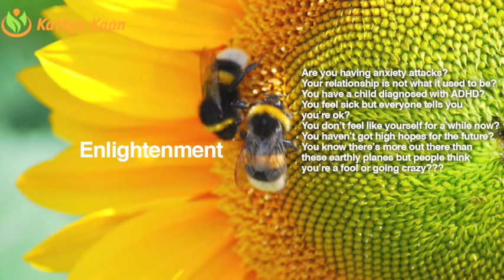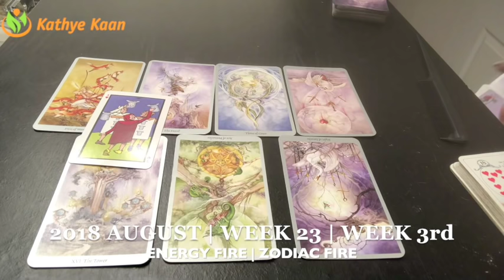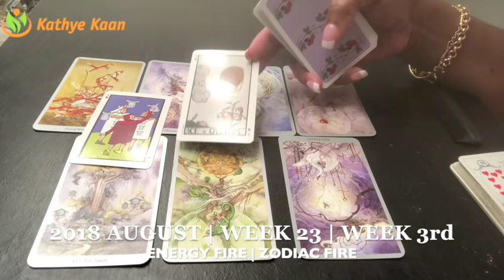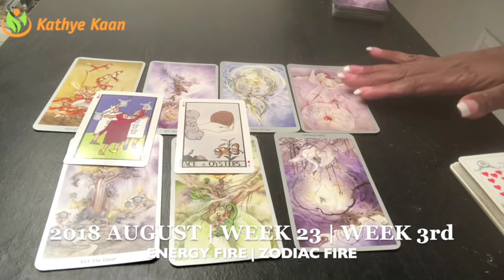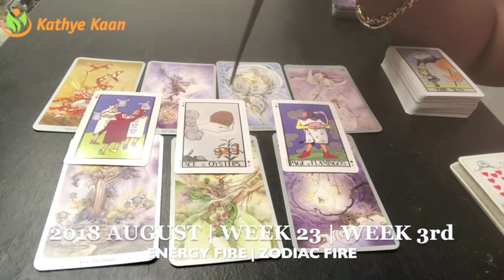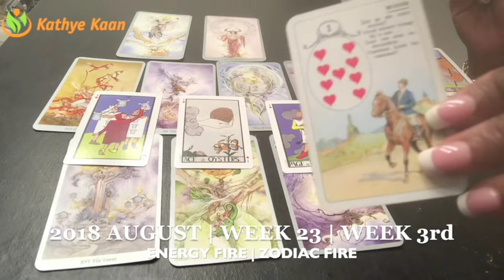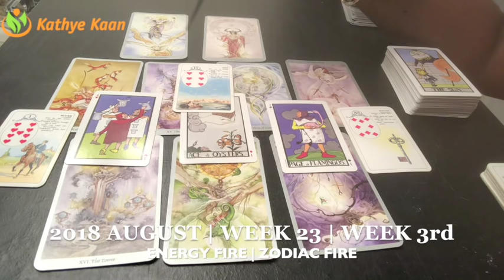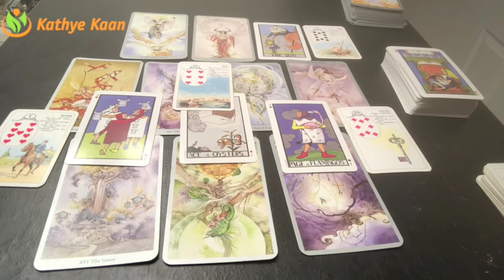VIRGO Weekly Reading Psychic Tarot | Horoscope | Week 33 | AUGUST 13 - 19